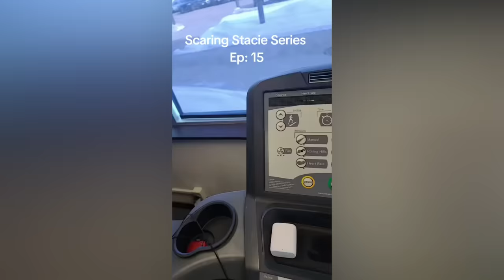Funny Compilation #58 | Scare Cam Pranks 2024 | Funny Scare Prank | Jump Scare